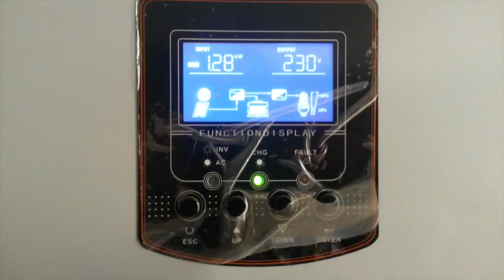Installation Solaire: Apprenons à prendre avantage du soleil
TOGO-BETA est une entreprise togolaise faisant de la promotion d'idées, produits et services dans le but de toujours améliorer notre quotidien.

Nous parlons aujourd'hui d'énergie solaire.

Chaque seconde qui passe ,le soleil déverse sur la terre une quantité d’énergie plus que suffisante pour nos besoins , et pourtant nous africains souffrons des problèmes d’insuffisance d’énergie avec des coupures de courant fréquentes dans beaucoup de nos villes.
Si, construire des centrales solaires nécessitent beaucoup de moyens, nous pouvons à petite échelle réaliser des installations pour nos besoins domestiques ou professionnels.
En effet grâce à quelques panneaux solaires , un onduleur et des batteries il est possible d’avoir sa propre production de courant avec tension stable 230V jour et nuit.
Ce système peut aussi prendre en compte un groupe électrogène ou le réseau de la CEET et les utliser comme alimentation de secours en cas de besoin, gardant le solaire comme priorité.
La taille de l’installation dépendra ensuite de vos besoins.
A part l’éclairage,vous pourrez utiiser les équipements de votre choix comme frigo,climatiseur,pompe suppresseur, machine à laver, chauffe eau etc …
Pour en savoir plus contactez-nous